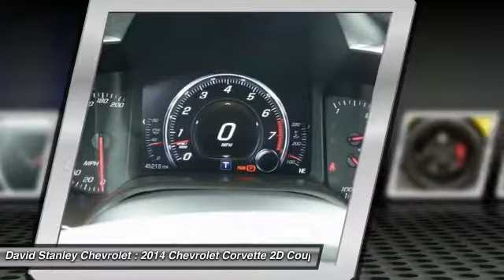2014 Chevrolet Corvette Oklahoma City OK P26027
2014 Chevrolet Corvette Z51

**ACCIDENT FREE CARFAX**, **LEATHER**, **NAVIGATION/GPS**, **REAR BACKUP CAMERA**, and **BLUETOOTH, HANDS-FREE**. 6.2L V8. Stick shift! Gasoline! brbrIf you demand the best, this outstanding 2014 Chevrolet Corvette Stingray is the car for you. The precision-tuned 6.2L V8 powerhouse provides the very essence of performance, delivering substantial horsepower and torque, keeping all your bases covered. brbr